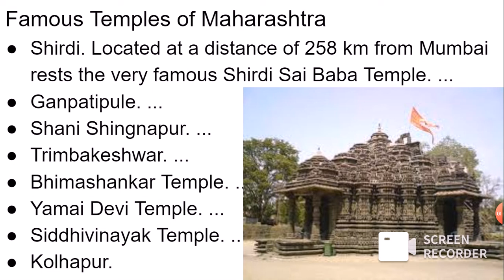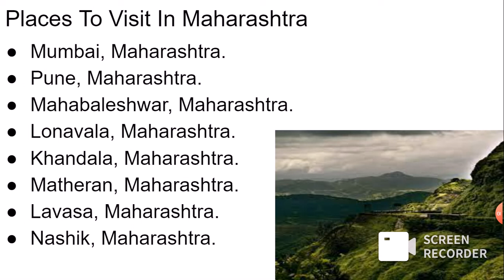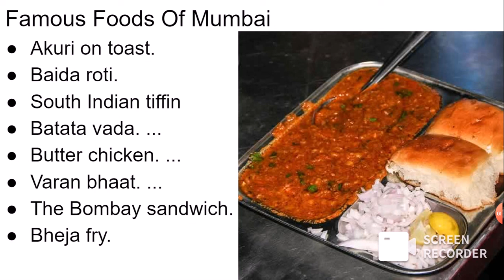PPT on Maharashtra.